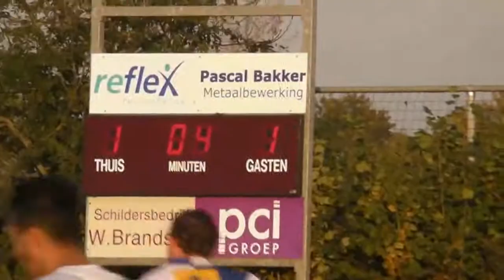SDOO A1D - RKSV Driel A1D (01-11-2014)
Gelijkmaker Heteren: 1-1
Een fragment uit de wedstrijd SDOO A1D tegen RKSV Driel A1D op 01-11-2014.
De wedstrijd werd gespeeld op Sportpark Bretagne te HETEREN en eindigde in een  gelijkspel.